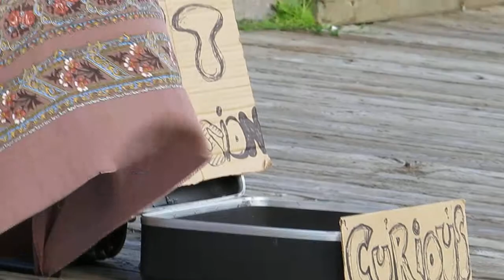Halifax Waterfront Quartet Buskers 8of24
Drums = Struen

Lead Performer Jan Dutler from Switzerland